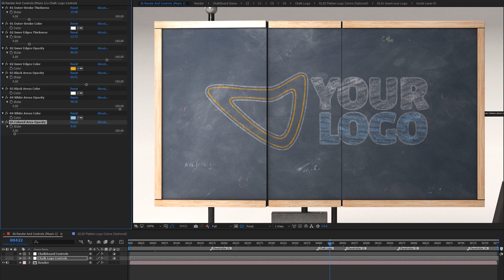Videohive - Domino Fall Chalk Opener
This is our Domino Fall Project. An array of Dominoes is falling and a chain reaction among various objects including dice, springs, rotating levers is triggered, until your logo is finally revealed on a Chalkboard. You can change all the Texts shown in the Project, the Chalk board and and chalk Logo is fully editable with lots of expression controls.